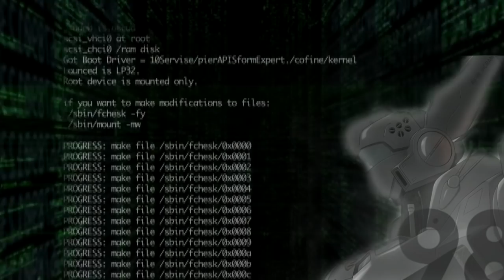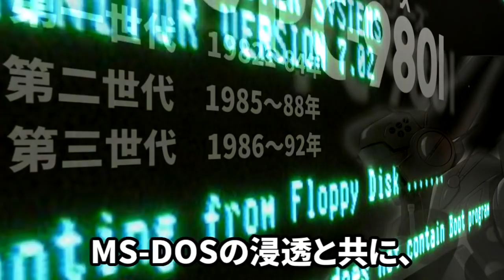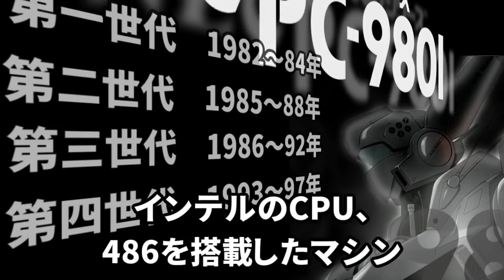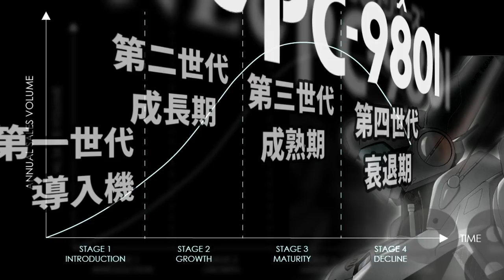【国産パソコン・PC98】1980年代のパソコン#外伝 PC9801とは【ゆっくり動画】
【パソコンの歴史】1980年代のパソコン#外伝　PC9801とは【ゆっくり動画】
今回は、
NECのPC-9801について案内します。

NECのPC-9801シリーズは、1982年に発売され
1997年にPC-98NXシリーズが
発売されるまでの15年間販売され続けた、
ベストセラーパソコンだよ。

1980年代後半には、
パソコン市場の
9割を占めていた
日本を代表する、
パソコンだったんだ。

PC-9801シリーズには、四つの世代に分類できるんだ。

1982年から1984年に、
発売されたのが、
第一世代の
PC-9801シリーズ
インテルのCPU、
8086互換を搭載したマシン

NECのベストセラー
PC-8801のソフトウェア資産を継承し、
16ビット時代の地盤を築いたマシン

1985年から1988年に、
発売された、
第二世代のPC-9801シリーズ
NECの自社開発した、CPU
V30を搭載したマシン

標準的なハードウェア仕様が確立され、
圧倒的なシェアを獲得した。

1986年から1992年まで
発売された、
第三世代のPC-9801シリーズ

インテルのCPU、
80286/80386搭載したマシン
MS-DOSの浸透と共に、爛熟期・絶頂期を迎えた。

1993年から1997年まで
発売された、
第四世代のPC-9801シリーズ
インテルのCPU、486搭載したマシン

海外から、
コストパフォーマンスに優れた、
PC/AT互換機パソコン
の本格的な日本市場上陸が始まった。

海外パソコン対抗して、
乗り切りを図ったが、
ついに、
PC-9801シリーズは、
終焉を迎えた。

まとめると、
PC-9801シリーズは、

1982年に発売された、
第一世代で、PC-8801からのユーザー移行を促し
16ビット時代へ

1985年から発売された、
第二世代で、
PC-9801の標準化に成功。

そして、
1986年からの、
第三世代で、
PC-9801は、成熟期を迎える。

1993年から発売された、
第四世代は、
海外からの
の上陸により
PC-9801シリーズは、
その役割を終えた。

ライフサイクルで見ると
第一世代が、
導入期

第二世代が
成長期

第三世代が
成熟期

第四世代が
衰退期

って、
ところかな。

栄枯盛衰の物語だね

これを、CPUの世代で見てみると

1980年から1985年までの8ビット世代
1985年から1990年までの16ビット世代
1990年以降の32ビット世代
に分けられる。

8ビット世代は、NECのPC- 8801の時代
16ビット世代は、NECのPC- 9801の時代
32ビット世代は、PC/AT互換機の時代

PC- 9801は、
CPU16ビット世代の
勝ち組パソコン
というわけだね。

そうだね、

NECは、
CPU、8ビット世代の
PC- 8801から
CPU、16ビット世代の
PC- 9801への世代交代に成功

でも、
CPU、32ビット世代に
ライバルのPC/AT互換機に負けた
ってところかな

そうだね、
CPU、32ビット世代から
OSは、Windowsの時代へ突入

パソコンのハードは、
世界共通になり、

パソコンメーカーが
作る独自規格パソコンは、
必要なくなったんだよ。

マイクロソフトのOS、
Windows95が、発売されて移行

パソコンは、爆発的な
販売数を記録して
パソコンは一人一台の
時代へと移っていたんだ。

でも、
PC-9801のおかげで、
日本独自の、
パソコン文化が生まれ
その資産は、
現在にまで、
受け継がれてるんだ。